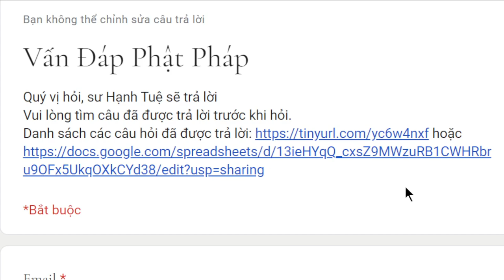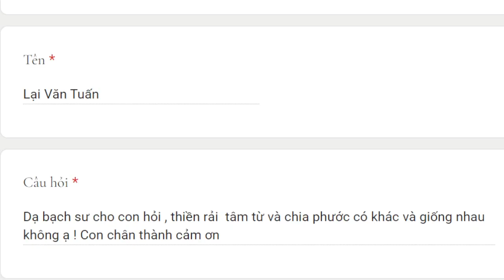1778. Thiền rải tâm từ và chia phước có khác nhau không?